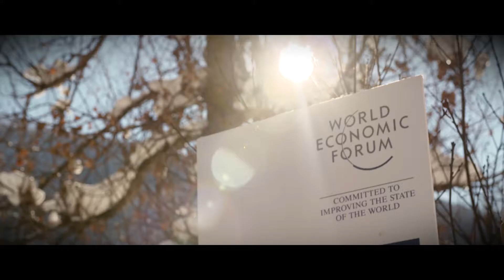Davos 2017 Executive Roundtable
Watch footage from this year's EY Beacon Institute executive roundtable in Davos.